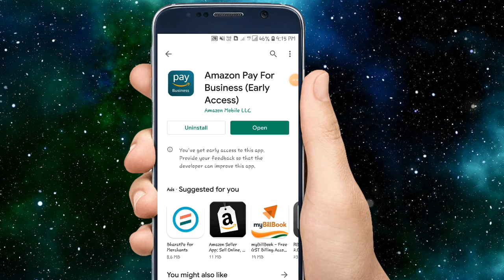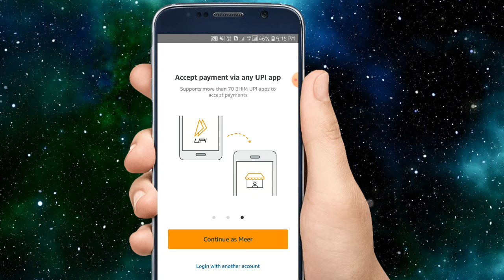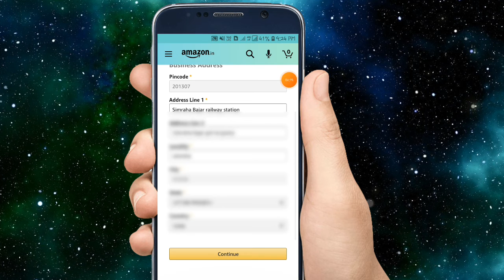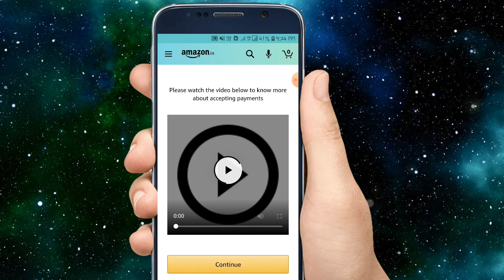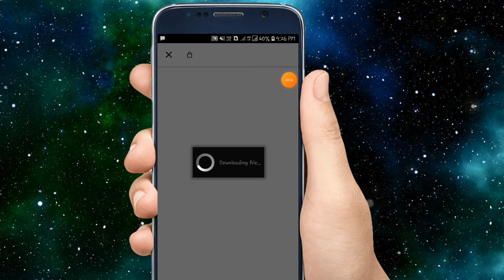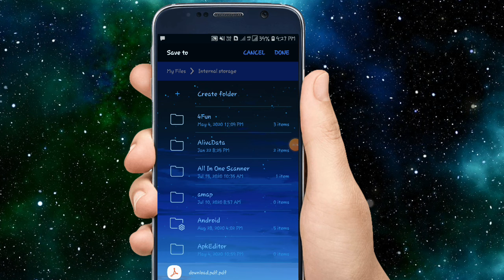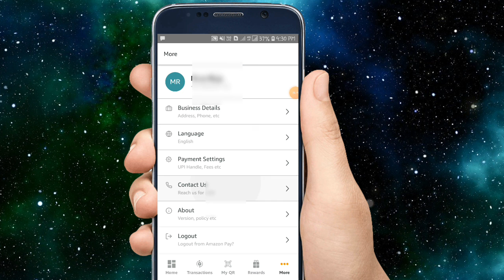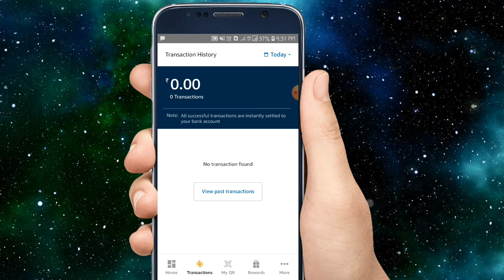how to create amazon business account amazon pay business